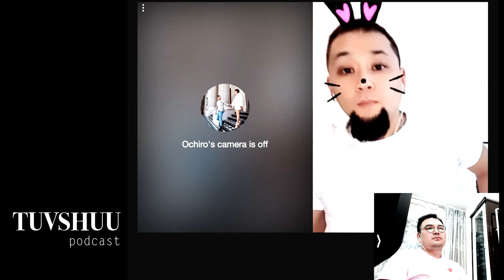Эрчүүд ийнхүү ярьсан байдгийн #22